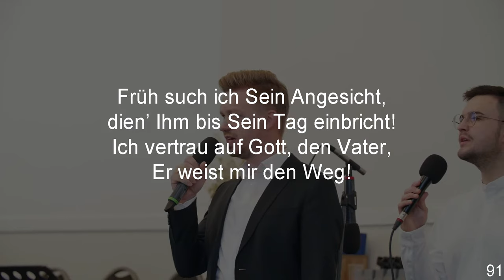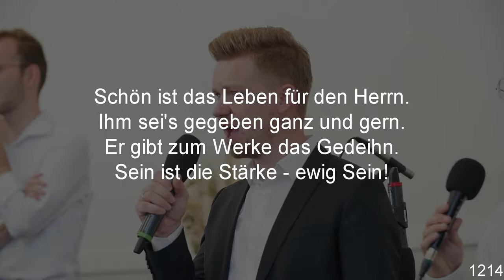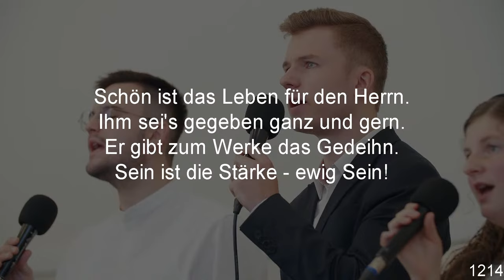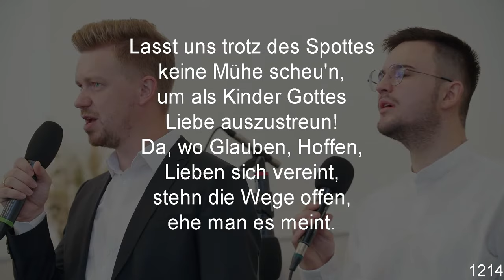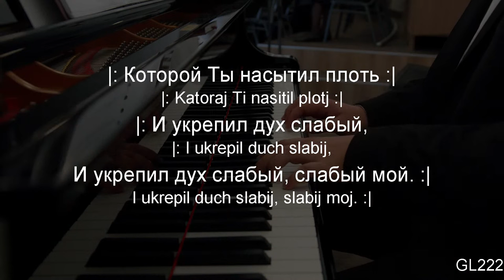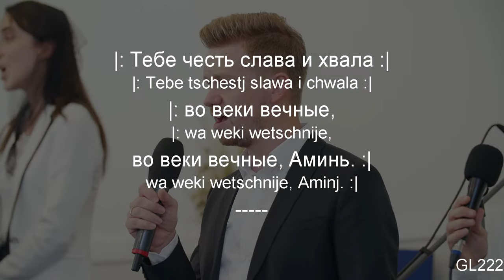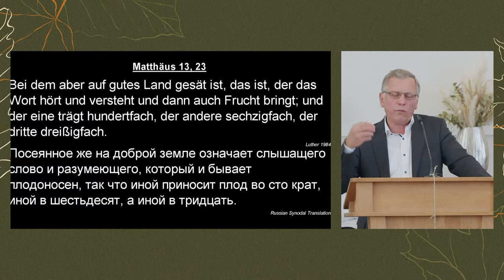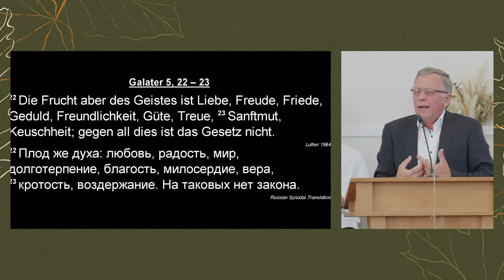Erntedankfest | FECG Cloppenburg | 24.09.2023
-Herzlich Willkommen
Zum Gottesdienst der FECG Cloppenburg.
Prediger: Alexander Buchmüller

Wir sind eine Pfingstgemeinde aus dem Landkreis Cloppenburg.
Unsere Überzeugung und Fokus ist Jesus.

-Gottesdienstablauf
00:00 Gemeinsames Lied
01:24 Predigt - Michael Stober
15:16 Ansprache zum Lied
19:57 Lied - Blickt auf
23:36 Lied - Sieh, der Ackermann
27:45 Lied - Благодарю тебя создатель
31:37 Zeugnis - Natalie Genschel
43:00 Ansprache zum Lied
45:00 Gemeinsames Lied
49:06 Lied - Überall sieht man
53:35 Ansprache zum Lied
55:28 Lied - Mein Jesus, wie wunderbar bist du
59:06 Lied - Всякий раз я смотрю
01:05:33 Ansprache zum Lied
01:06:37 Gemeinsames Lied
01:10:28 Lied - Oh großer Gott
01:13:38 Predigt - Alexander Buchmüller

FECG Cloppenburg
Kneheimer Weg 30a
49696 Molbergen

-Liedlizenz
CCLI
Gemeinde-Liedlizenz
761336